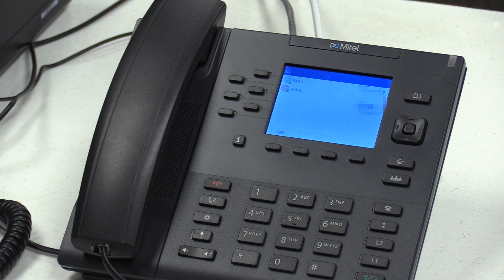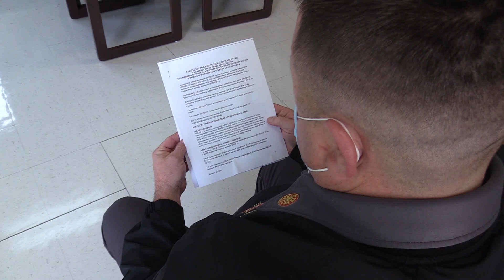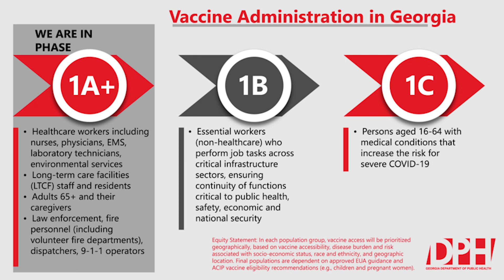HWW - The COVID-19 Vaccination Process in Walker County, GA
From calling the Walker County COVID-19 Vaccine Hotline to getting a shot in the arm at the Walker County Health Department, see the COVID-19 vaccination process at work in Walker County, GA